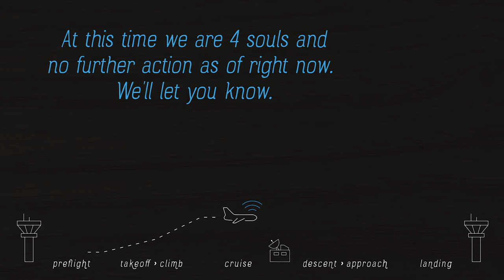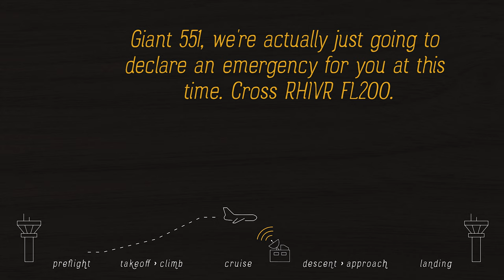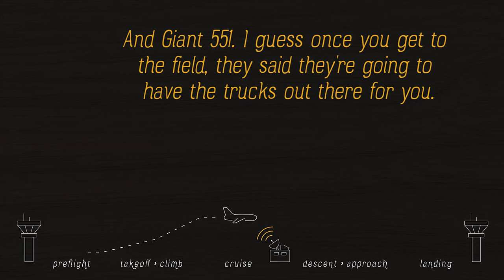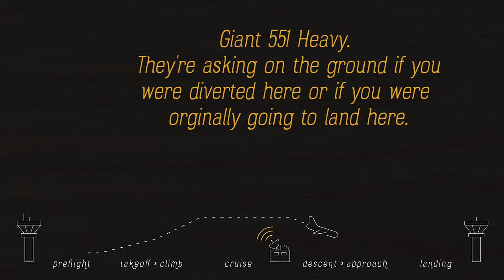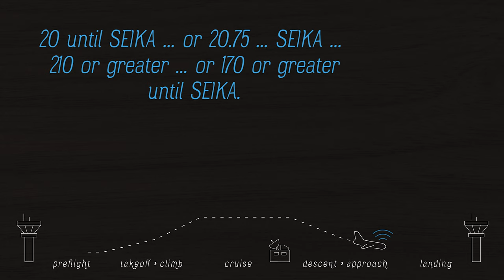O'Hare ATC Live Engine Failure - ATC Declares Emergency for 747 Giant 551 Heavy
CHICAGO, Illinois -- On Thursday, 2 January 2020, an Atlas Air Boeing 747-400 Flight 5Y-551 (Giant 551 Heavy) from New York's JFK airport to Chicago O'Hare was in the initial descent through FL320 towards Chicago when the crew reported they just had to shut down their number 2 engine. They did not declare an emergency. ATC told the crew they declared an emergency for them instead. The aircraft landed safely on Chicago's runway 28C about 40 minutes after reporting the engine failure.